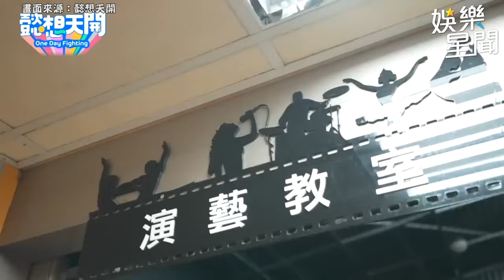慈妹 高中貴人7年後首次見面舊情重溫曝超多追求者 回味學生時期滿是感動！｜懿想天開｜三立娛樂星聞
★訂閱【女孩要幹嘛】甜寵浪漫戲劇看到飽